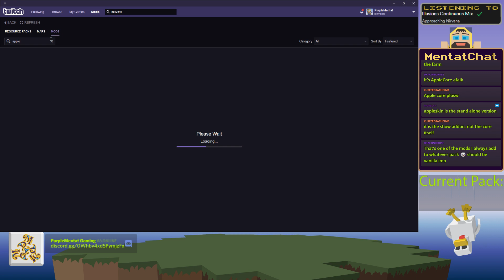Space Astronomy 2 - Livestream Archive #1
ABOUT THE GAME:

Description:

Space Astronomy 2 is a space based modpack, that include loads of the latest tech and space mods. Explore the Universe with the help of the provided achievement book that will lead you around and that required steps that you will need to take.